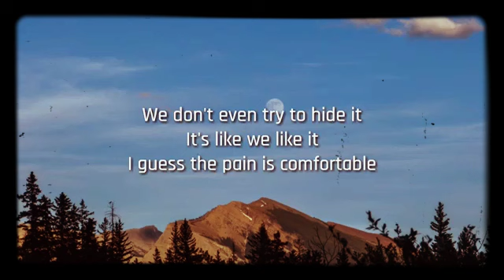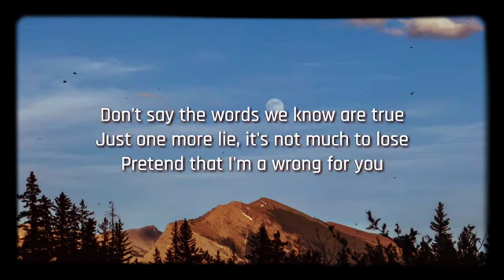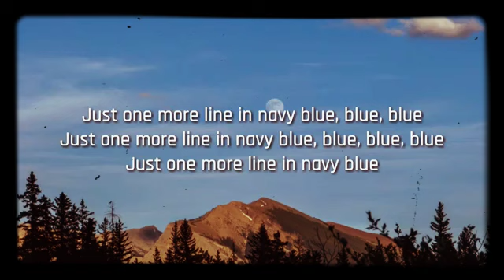Charlotte Lawrence - Navy Blue LYRICS